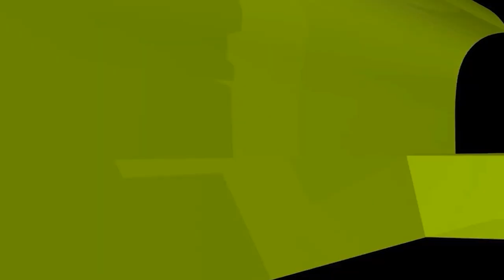যে আমলগুলো সদকায়ে জারিয়া হিসেবে গণ্য হবে! ইসলামী প্রশ্নোত্তর II Sheikh ahmadullah live